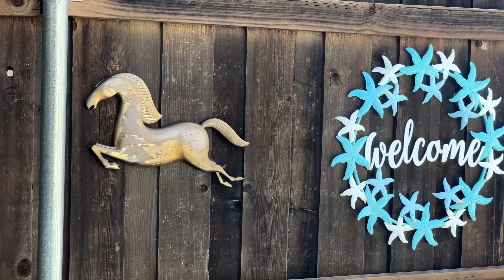হাসিনা আকতারের অভিবাসী জীবন | টেক্সাসের পথেপ্রান্তরে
টি টুয়েন্টি বিশ্বকাপ ক্রিকেটের খেলা দেখতে গিয়েছিলাম টেক্সাসে  জুনের প্রথম সপ্তাহে। হাসিনা আকতারের সঙ্গে পরিচয় সেই ট্যুরে। আলাপ হলো তার বাড়ির পেছনে বসে।

টেক্সাসের ডালাস-ফোর্ট ওঅর্থ মেট্রো অঞ্চলে অসংখ্য বাংলাদেশী। তাদের জীবনধারা ও অগ্রগ্রতি নিয়ে প্রবাসী টিভির ইউটিউব চ্যানেল ও ফেসবুক পেজে অন্তত ৫০টি ভিডিও আছে। চমকপ্রদ সব কাহিনী আর বক্তব্য নিয়ে তৈরি সেগুলো। সার্চ করলেই মিলবে।

কৃতজ্ঞতা
এই ভিডিও তৈরিতে লজিস্টিক সহায়তা দিয়েছে তথ্যপ্রযুক্তি বিষয়ে প্রশিক্ষণে টেক্সাসে আলোচিত বাংলাদেশী প্রতিষ্ঠান এবং রিয়েল এস্টেট বিষয়ে বিশ্বস্ত বাংলাদেশী ব্রোকার আলম মোহাম্মদ (ফোন এর প্রতিষ্ঠান।

পুরো টেক্সাস ট্যুরে অসাধারণ সহযোগিতা করেছেন ফয়সাল মাহমুদ, যিনি এর কর্ণধার। টেক্সাসসহ যুক্তরাষ্ট্রজুড়ে দেশী স্বাদ মসলা বাজারজাত করেন তিনি।